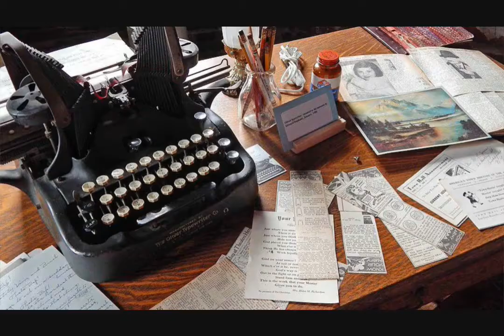Doris Plantus / Romanian Women Voices in North America II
Writer and academic Doris Plantus is the next author presented in our breakthrough literary series dedicated to women writers from the Romanian-American diaspora and set up in partnership with Denver-based Bucharest Inside the Beltway.

Women’s voices dominate the literature written by Romanians in North America. Co-curated with author and academic Cristina A. Bejan, this literary series, turning the spotlight on this phenomenal wave of creativity, brings together the largest group of Romanian-American and Romanian-Canadian women writers ever assembled in cyberspace. The program’s second season features another inspiring and diverse line-up of authors, including Raluca Albu, Adina Dabija, Daniela Groza, Felicia Mihali, Adriana Oniță, Doris Plantus, Anca Roncea, Elena Secotă, and Saviana Stănescu.